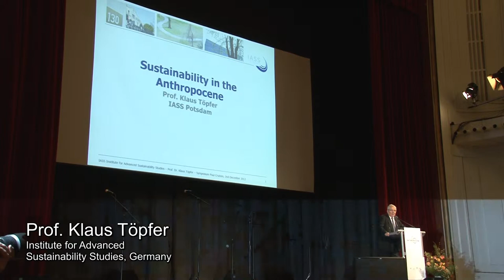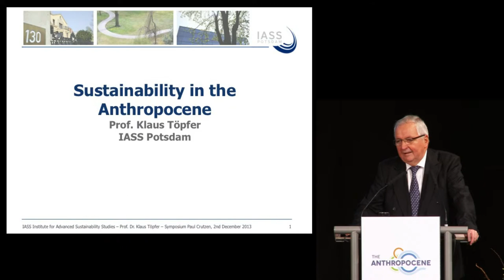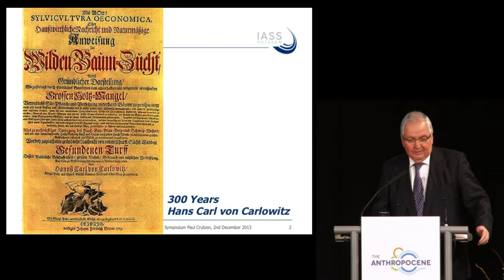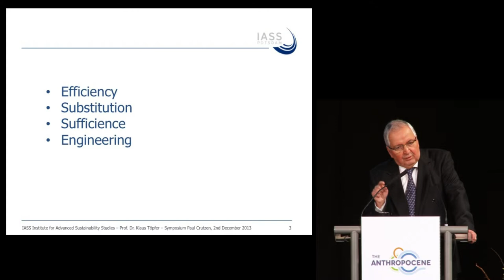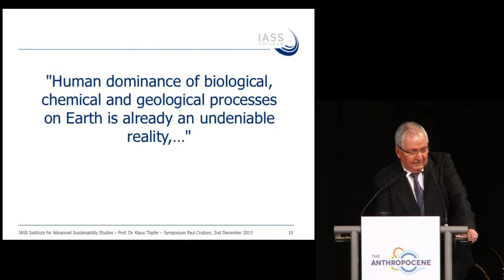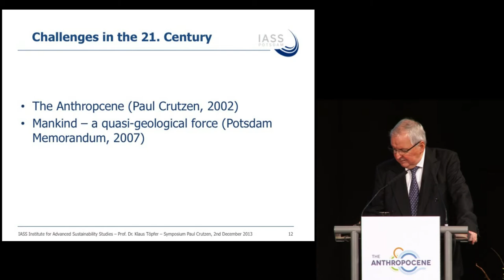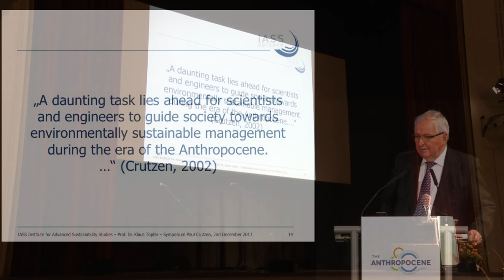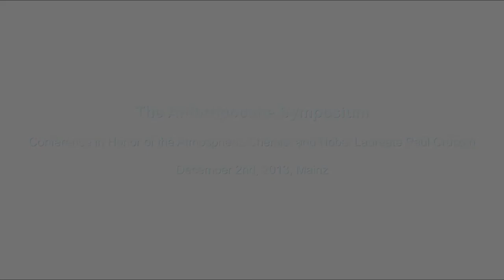Sustainability in the Anthropocene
Talk of Klaus Töpfer, Institute for Advanced Sustainability Studies, Germany at the Anthropocene Symposium, Mainz, 2 December 2013. The scientific symposium has been organized by the Max Planck Institute for Chemistry in celebration of the 80th birthday of Paul Crutzen, winner of the Nobel Prize for Chemistry in 1995.